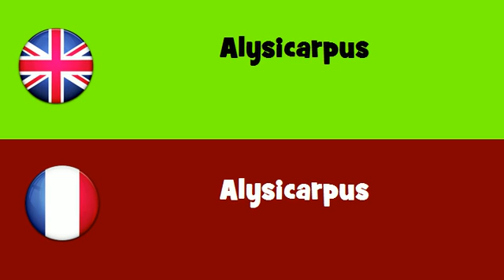FROM ENGLISH TO FRENCH = Alysicarpus